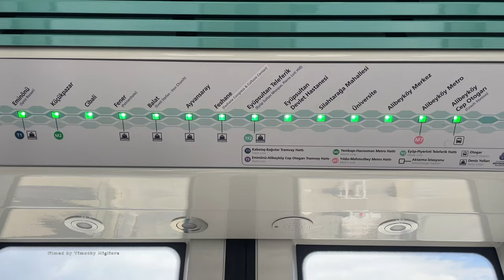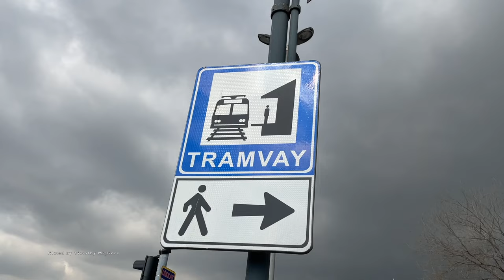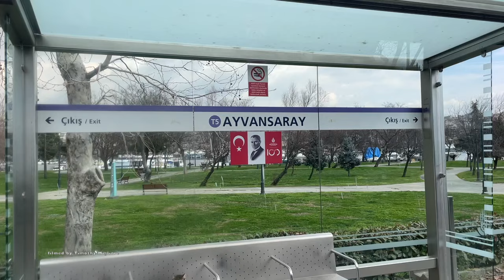No-wire Tram in istanbul T5 Eminönü–Alibeyköy Coach Station Tram 2024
The T5 Eminönü–Alibeyköy Coach Station tram line (Turkish: T5 Eminönü–Alibeyköy Cep Otogarı tramvay hattı) is a tram line following the coastline of the Golden Horn on the European side of Istanbul, Turkey.

Construction of the line began in 2016. The first section consisting of 12 stations between Cibali [tr] (tr) and Alibeyköy Coach Station at a length of 8.8 km (5.5 mi) was officially opened on 1 January 2021, and extension to Eminönü was officially opened on 30 August 2023. ~Wikipedia